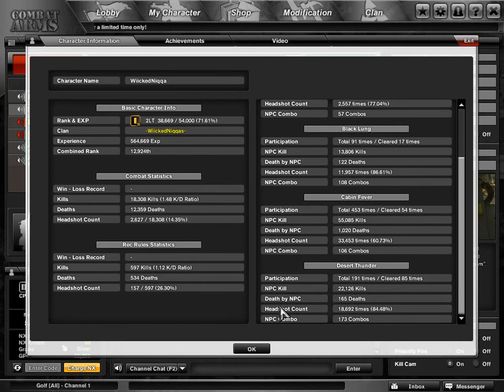WiickedNiqqa hacking plus super combos,